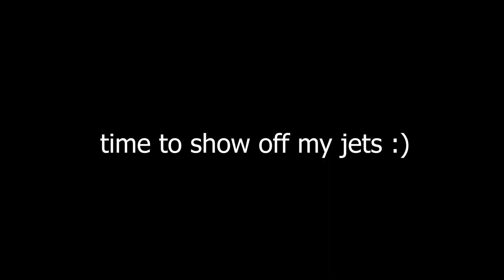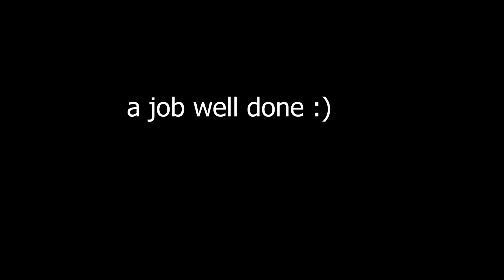Fallout 4 | Kidnapping at Greentop Nursery using X-01 Power Armour and a Ripper!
I suited up and flew quite a number of times the power armour is pretty neat! Next time I shall use my fists.